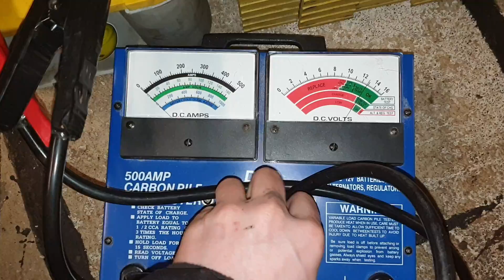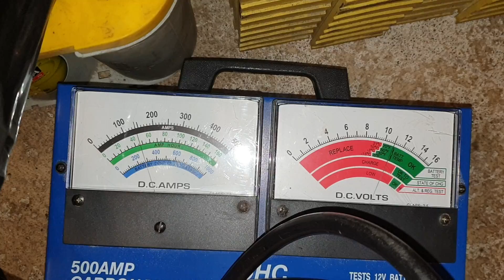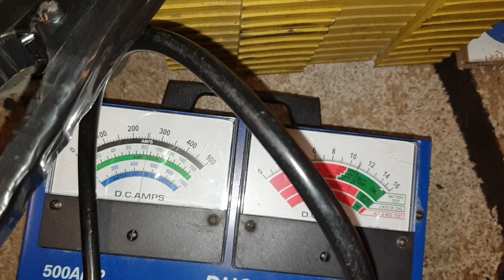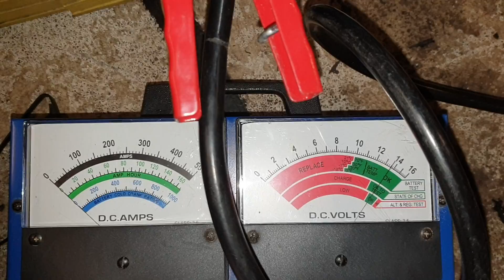Akkujen Kuormitustesti: Optima Winston Yinlong (AGM LiFePO4 LTO)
Akku Testi: Optima Winston Yinlong (AGM LiFePO4 LTO)